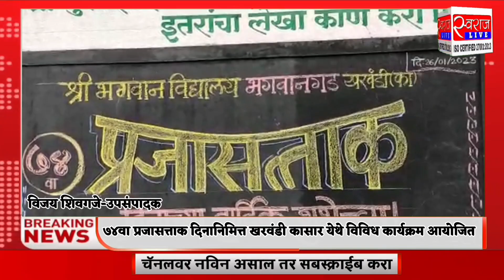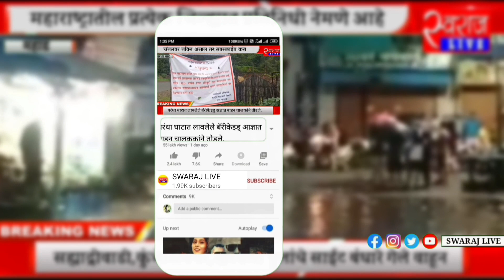७४वा प्रजासत्ताक दिनानिमित्त खरवंडी कासार येथे विविध कार्यक्रम संपन्न